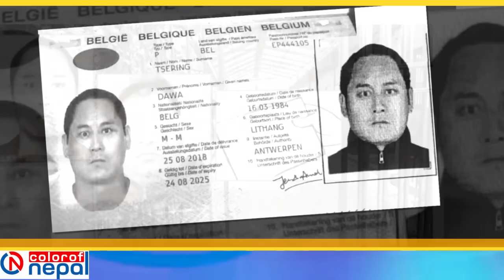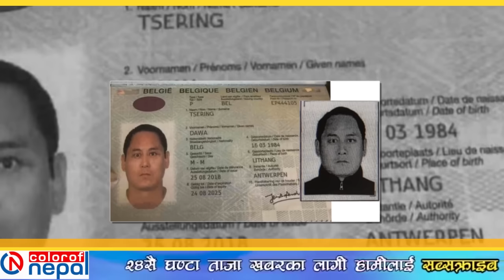रविले सरकारी अधिकृतको कठालो समाते, भ्रष्टहरुसँग लडाई शुरु भएको घोषणा, सुनतस्करसँग मिलेर यस्तो ध'न्दा